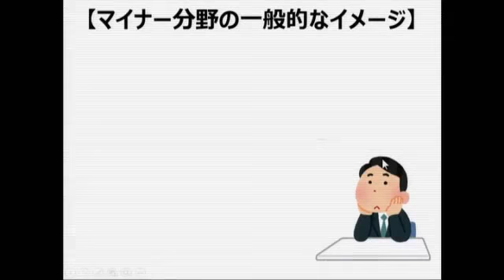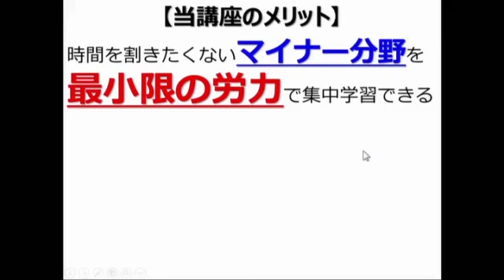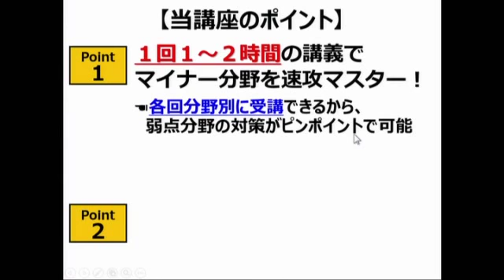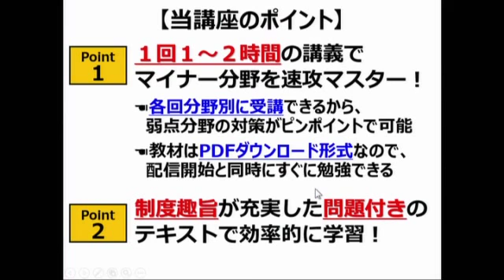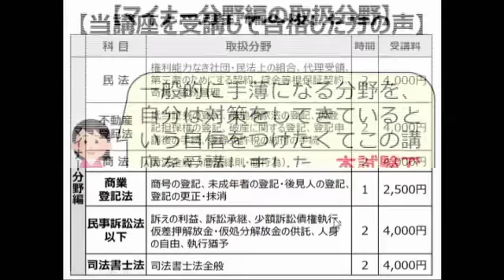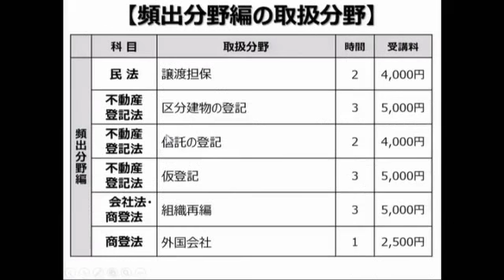司法書士 これで克服！弱点分野攻略講座 マイナー分野編 ガイダンス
「これで克服！弱点分野攻略講座 マイナー分野編」は、「第三者のためにする契約」「抵当証券に関する登記」など、受験生にとって手薄で後手に回りがちなマイナー分野を集中的に学習し、最小限の労力で攻略することを目的とする講座です。

「これで克服!弱点分野攻略講座」はこちら